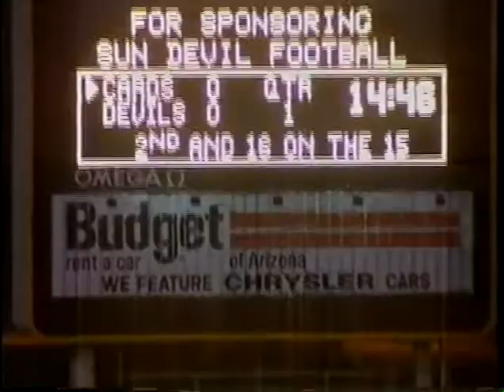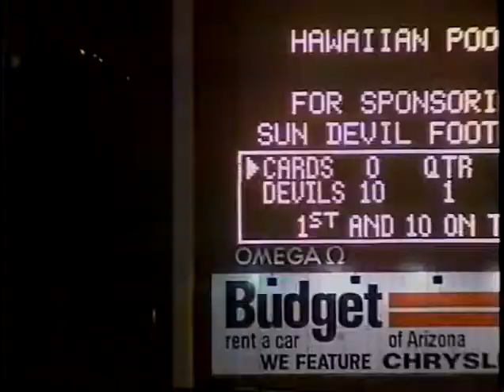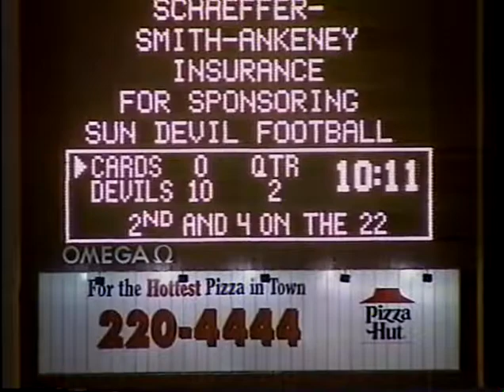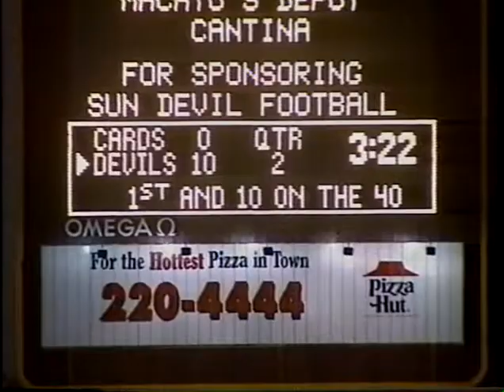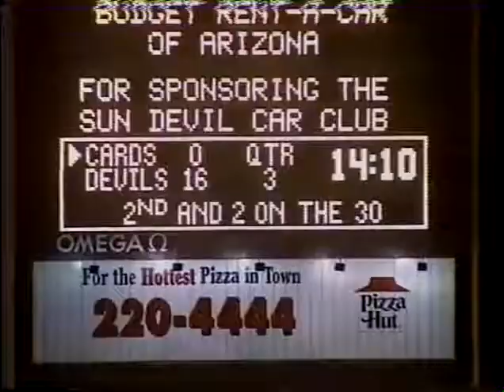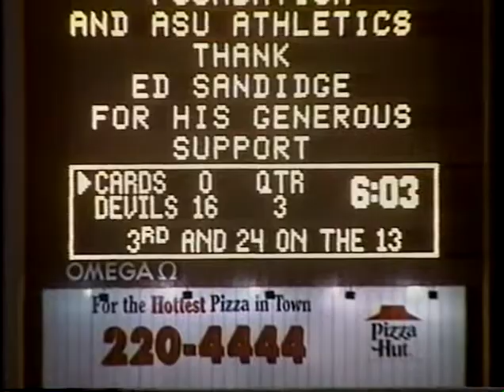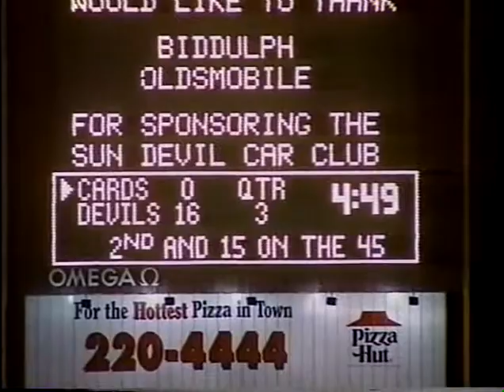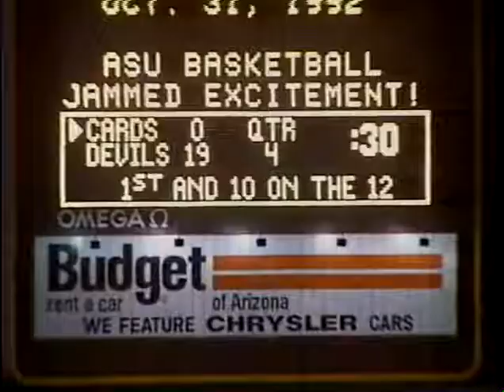Arizona State Sun Devils(Def) vs Louisville Cardinals (Off) 1992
At Sun Devil stadium.  Sun Devils defense sacks  Brohm 9 times on the way to a 19-0 victory in 1992.  Shante Carver and Brohm would meet again in 2000 playing in the XFL.  Carver (Memphis Maniax)knock Brohm(Orlando Rage) out of the game,but Brohm made a perfect pass to receiver in corner for a TD on the play.